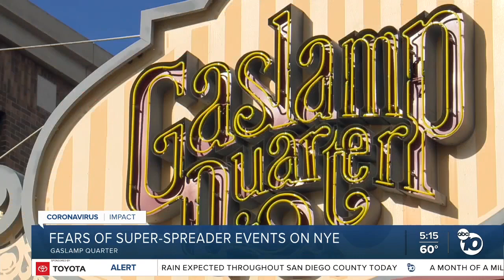NYE events move ahead in San Diego's Gaslamp Quarter despite rise in Omicron cases